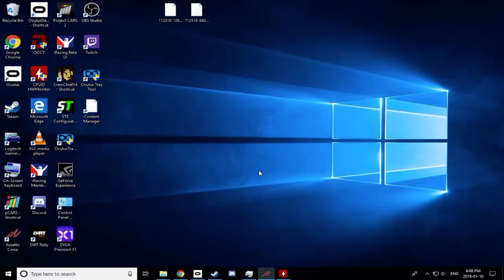Assetto Corsa VR Simwerks Practice 01-10-2019 [720p 60fps]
First time testing the Formula Lights car for the upcoming Simwerks race series. Very challenging car for me. Races will be streamed Sunday nights at 8pm at the link below, and posted here the following day.